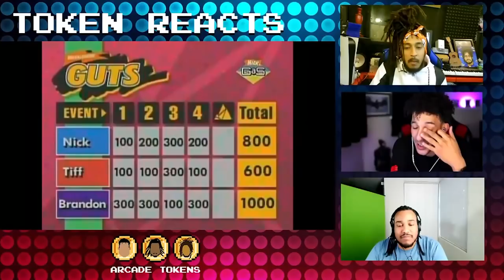Nickelodeon Guts | Token Review